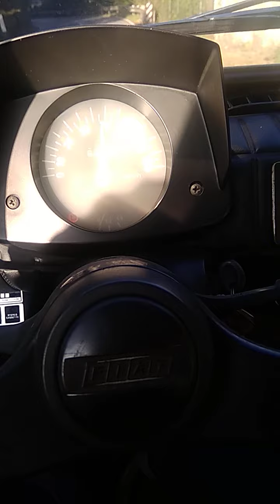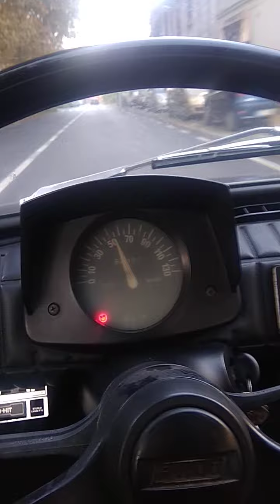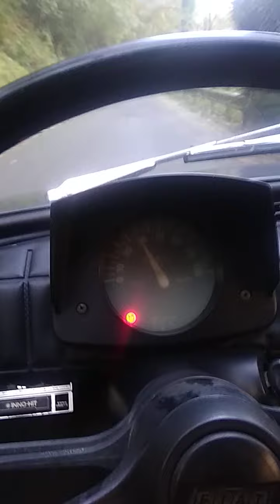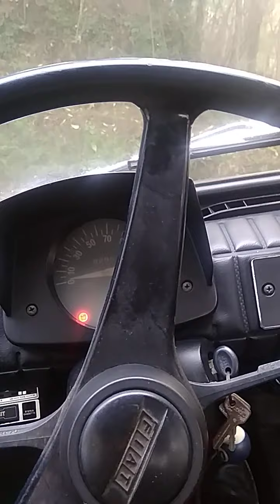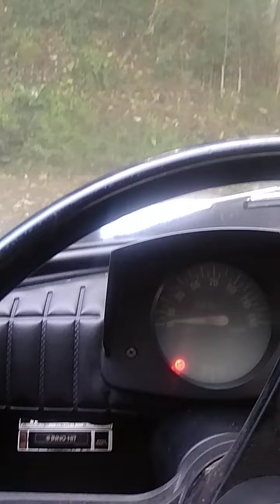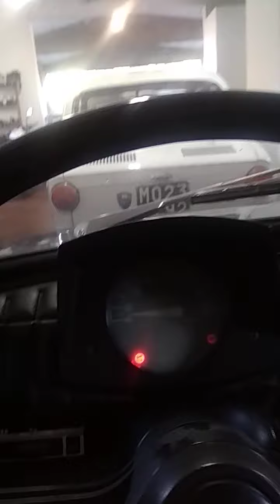Fiat 126 prima serie ASI 1976